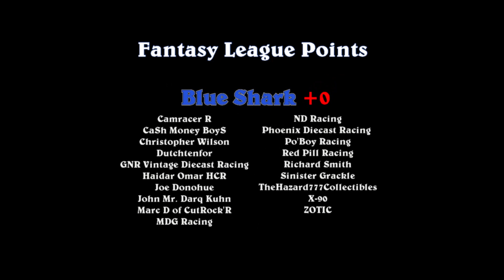Group 1 - Race 1 - DCR 2022 S-Class Cup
Event:  DCR 2022 S-Class Cup
Round: 1  Race: 1
Cars:  HW Unobtainium vs. MBX Blue Shark
Teams:  Gravidyne vs. Grand Junk